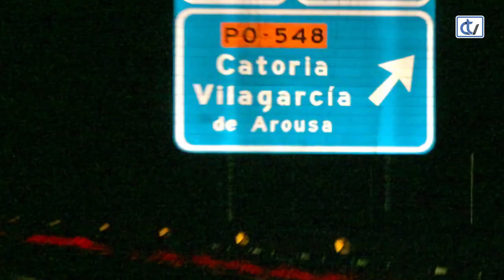Entrevista ao alcalde de Catoira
Alberto García García coméntanos as singularidades e proxectos do seu concello.